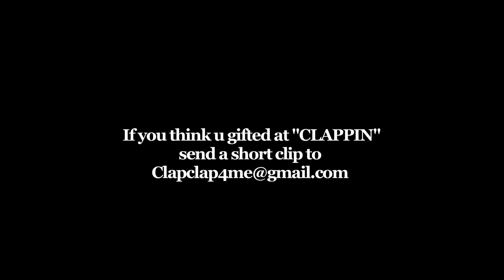Wale x Twerk Team x Slutty Boyz "Clappers"